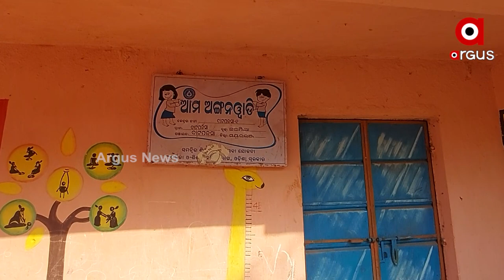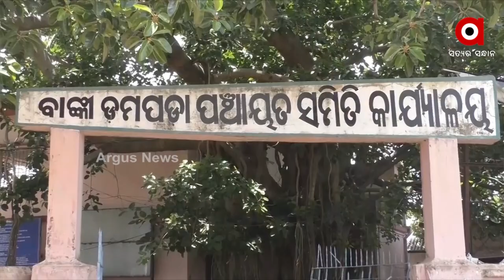Basudha Yojana failure in Mayurbhanj and Cuttack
The villagers of Batpalsa in Karanjia are in trouble due to Water Scarcity Likewise Cuttack also faces water Shortage.